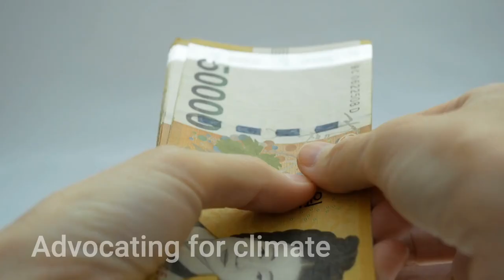How Companies are Shifting to Value Chain Mitigation to Revolutionize Sustainability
Are you ready for the future of corporate sustainability? If you haven't yet heard about Beyond Value Chain Mitigation, now's the time to learn.

This game-changing approach, which is a key part of the Science Based Targets initiative's (SBTi) Net-Zero Standard, encourages businesses to extend their influence beyond their own operations and supply chains to effect broader societal change.

In this video, we delve into what Beyond Value Chain Mitigation is, why it's important, and how it's shaping the future of corporate sustainability.

A prime example of this approach in action is Unilever's Climate and Nature Fund, which is driving greenhouse gas emission reductions on a wider scale than their immediate business boundaries.

Stay ahead of the curve by learning about this transformative concept today. Let's navigate together towards a sustainable and resilient future.